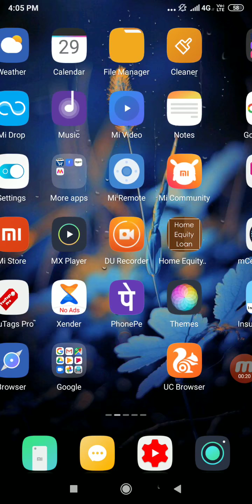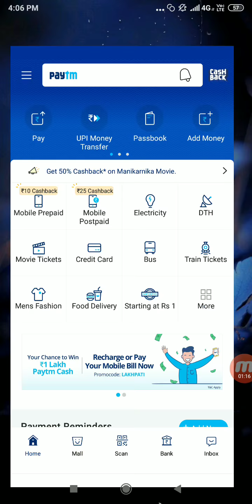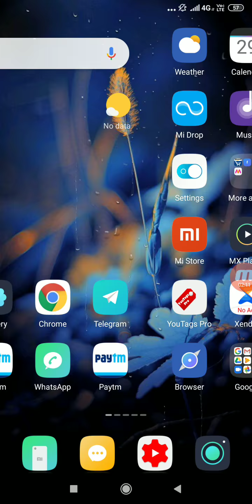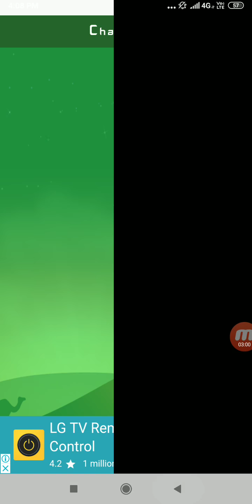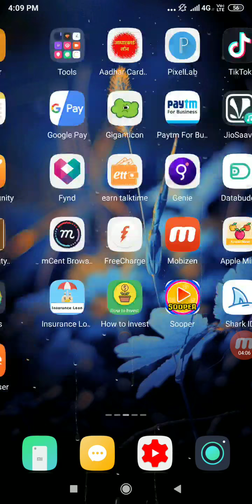New APP ₹35+35 (Paytm Cash)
Best Earning APP 2019 instant Get ₹50 paytm Cash

today new offerVideo